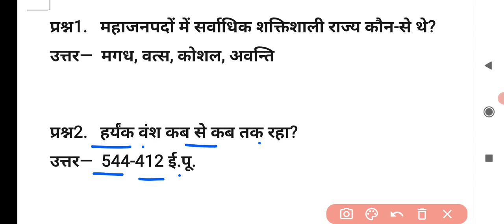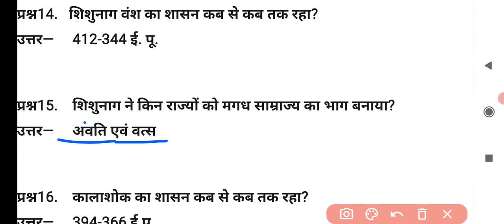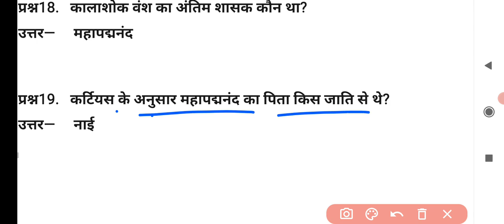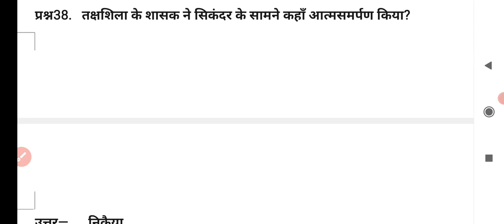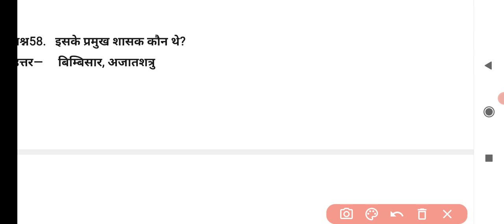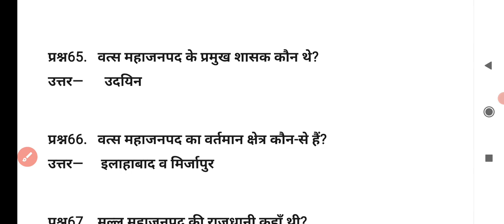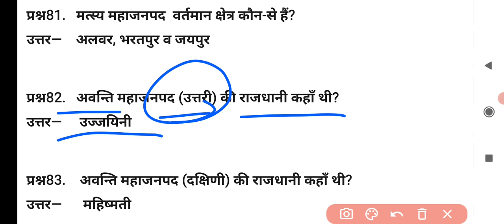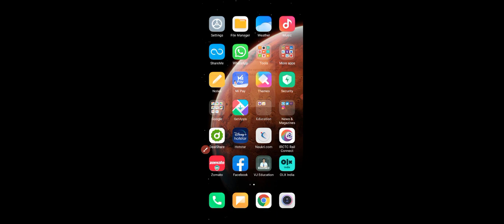महाजनपद काल | mahajanapad kal Important Question | 16 mahajanpadas For All Competition Exam | Janpad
महाजनपद काल | mahajanapad kal Important Question | 16 mahajanpadas For All Competition Exam | mahajanpad by Nirmala🙏

Reet Patwar Psi Ras Constable Ldc Gramsevak Vanpal Police and all competitive exam

STUDY Quiz with Nirmala